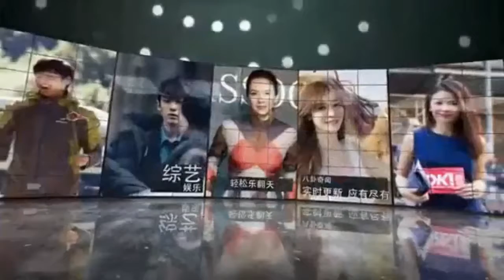王栎鑫写歌为女儿庆生 父女对唱温馨有爱